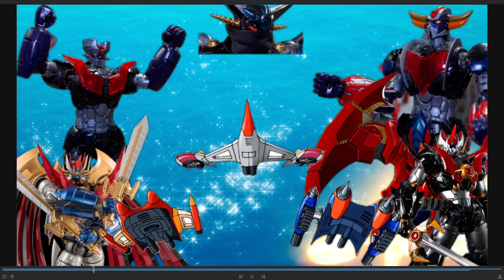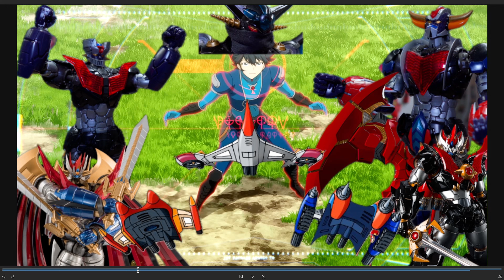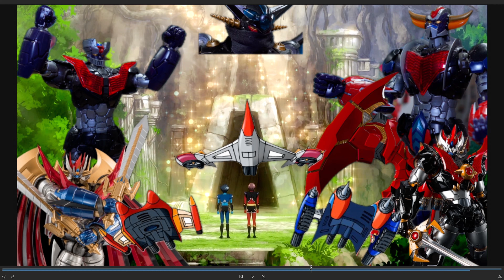Grendizer U Episode 2 REVIEW!